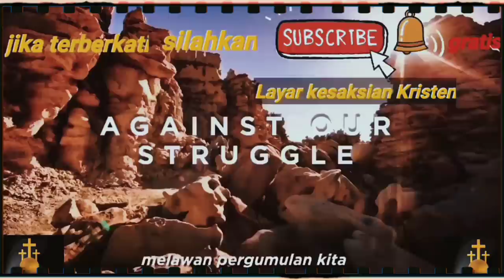Viral pak haji dan istri datangi PS Andi Simon